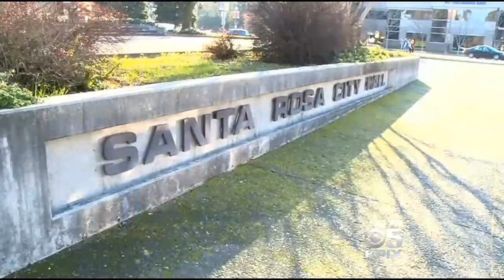Santa Rosa Residents Forced Out Of "Toxic Townhomes"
Mold and other problems forced residents in Santa Rosa townhomes to move out. (1/20/15)